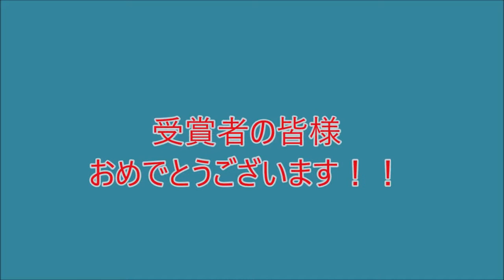モトフェス大賞2022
ザ・クラシックモトフェスタでも設定しました！！
もちろん「コンテスト」です。
皆さんの喜ぶ顔良いですね！！
ノスタルジックカーTV2＆４本体をご覧になる方は
以下のHPよりご笑覧ください。